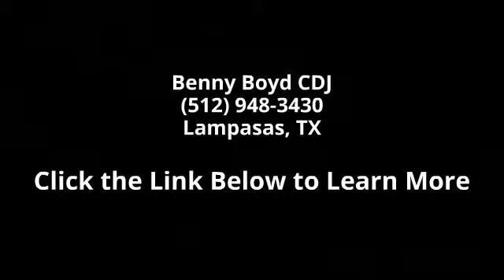2008 Dodge Ram 1500 SLT - Benny Boyd CDJ - Lampasas, TX 7...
2008 Dodge Ram 1500 Slt Condition: Used Mileage: 113801 Exterior Color: Tan Doors: 4 Stock: 8J191542 Cylinders: 8